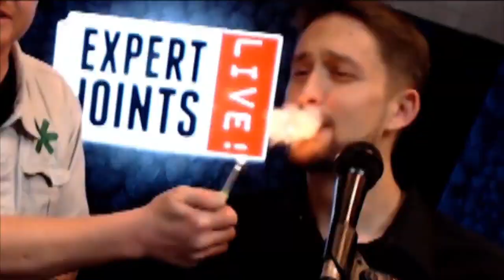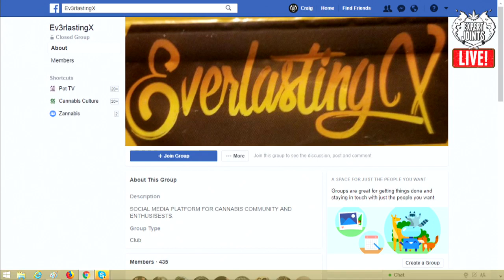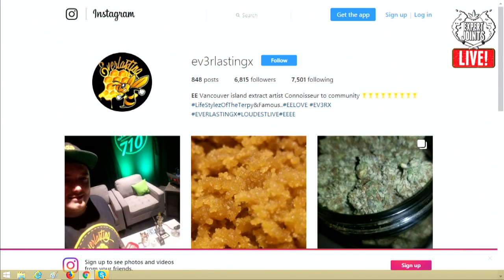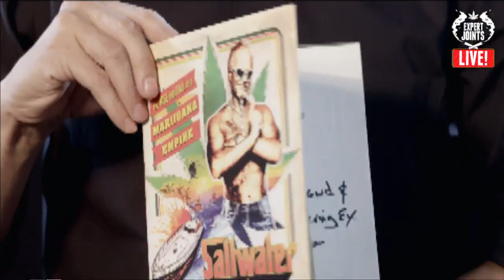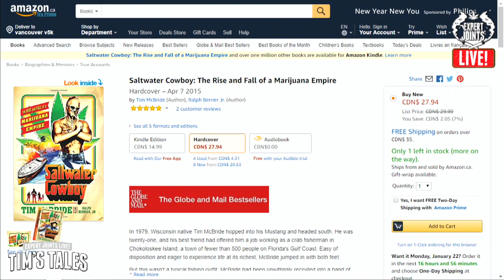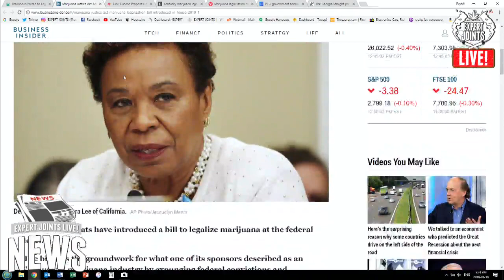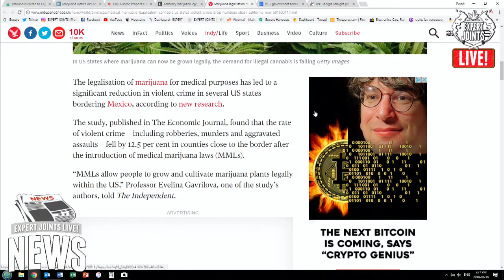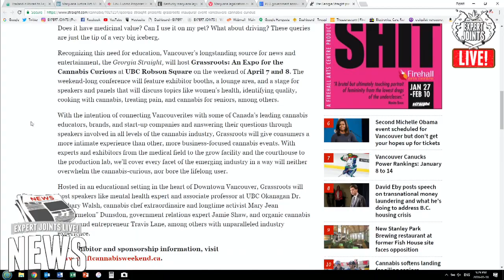Expert Joints LIVE!: The Everlasting Episode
Join Craig Ex aka 'The Expert of EXPERT JOINTS' Thursdays at 4:20pm PT from Studio 710 for another episode of his weekly weed webcast!

This week Craig hangs with, and samples products from Everlasting Extracts. We'll hear from the Saltwater Cowboy Tim McBride too... plus a whole lot more!

**EXPERT JOINTS is a service provider. It is our intent to offer advice and assistance only. We do not sell, distribute or provide cannabis, nor can we formally recommend the usage there of. Please consult your medical practitioner, and obey your local regulations regarding cannabis, as you see fit.**